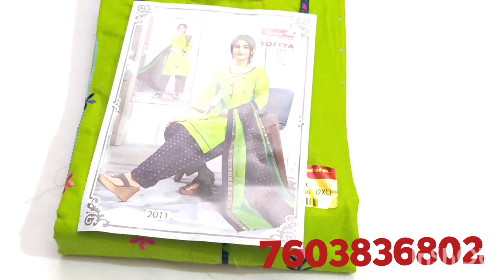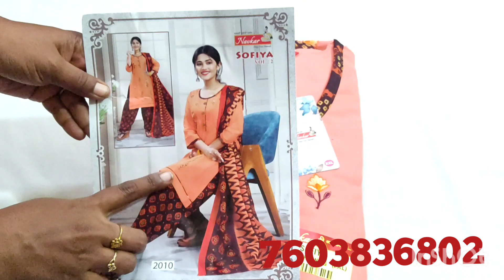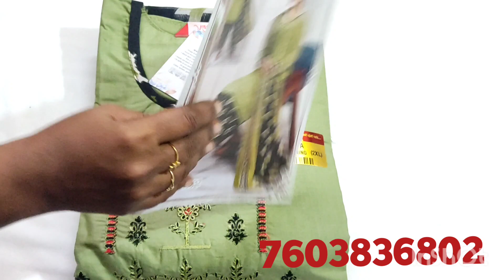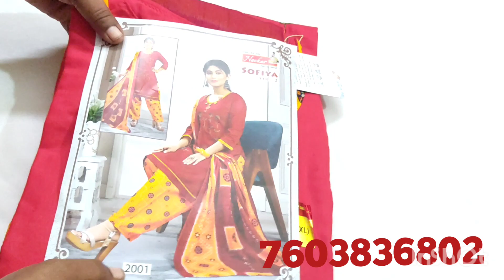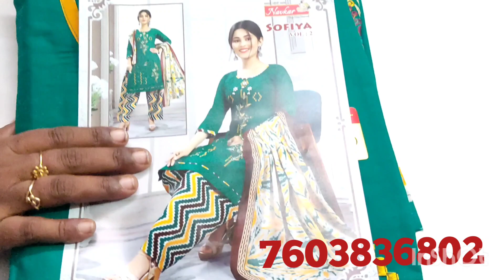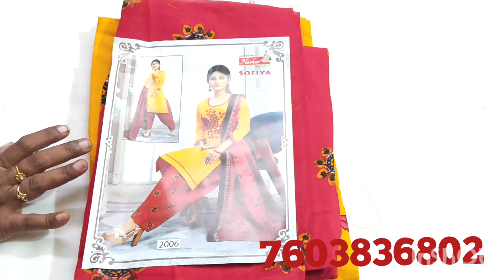xl ,xxl embroidery readymade chudi collections (16.11.2021)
To place order whatsapp to 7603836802